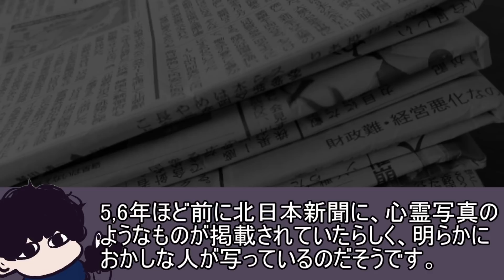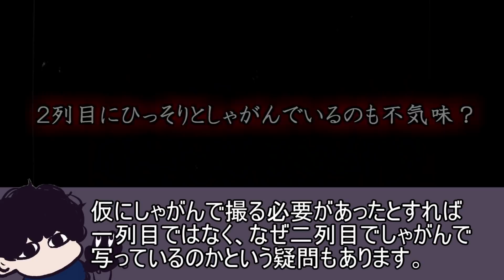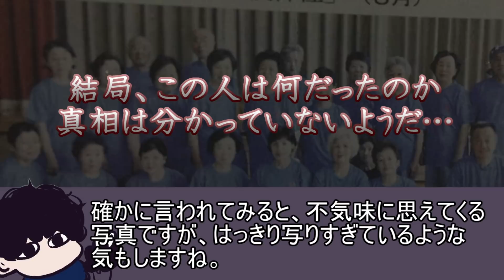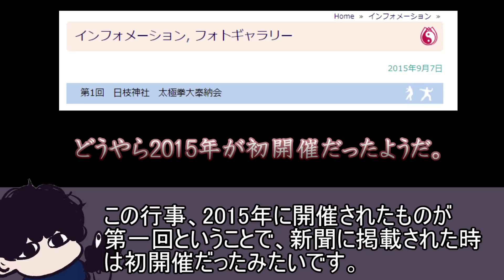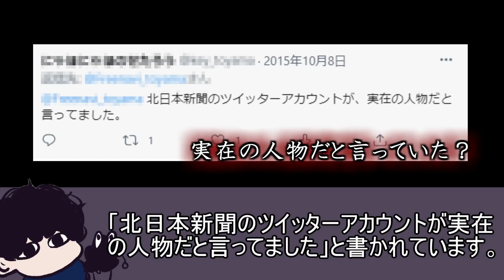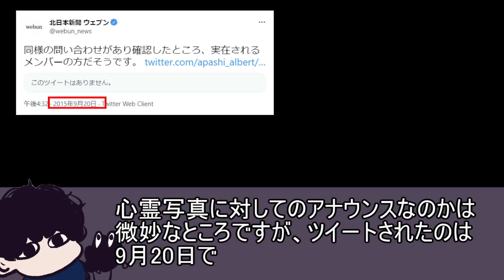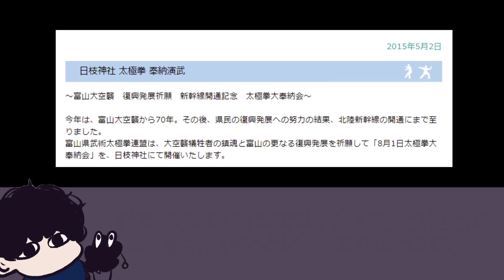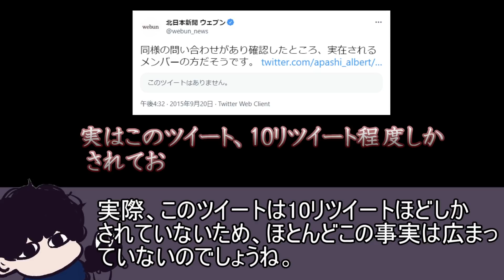とある新聞に掲載された写真は本当に心霊写真だったのか？【都市伝説】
新聞で偶然見つけちゃったらびっくりしますね。